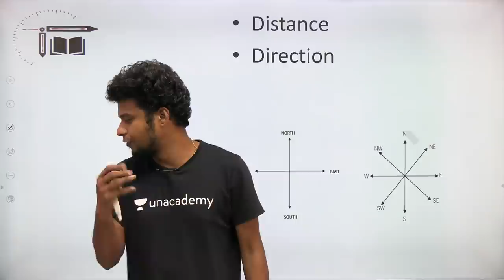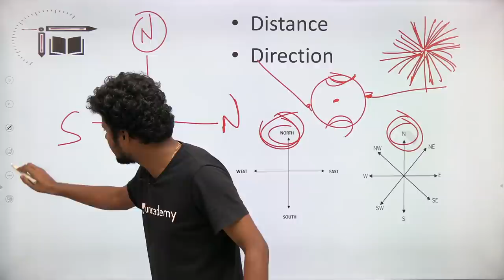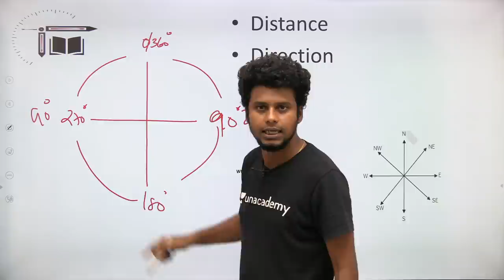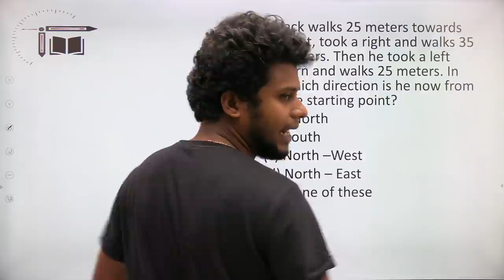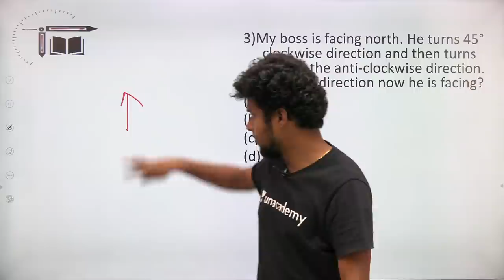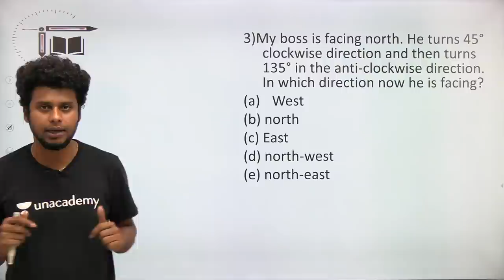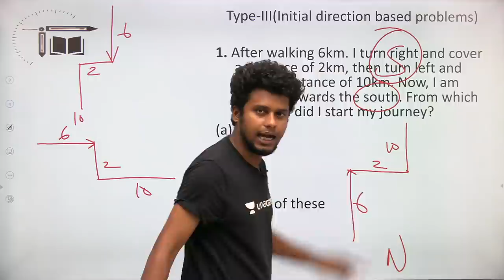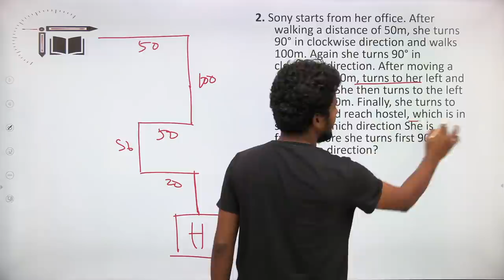SBI PO prelims|Direction and Distance-I | Mr.Naresh kumar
In this video Naresh Kumar is giving you the session on "Direction and Distance-I". This sesson is helpful for PO exam. Definitely you all get benefited from this.
Daily Current affairs live quiz 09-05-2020 in Tamil by Naresh Kumar @ 6 PM( Talk&mock YouTube channel)